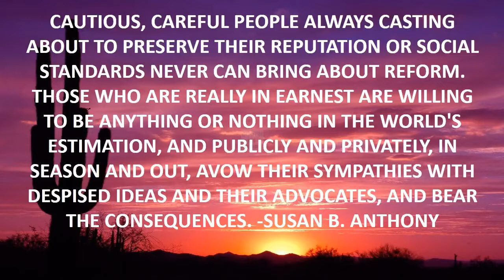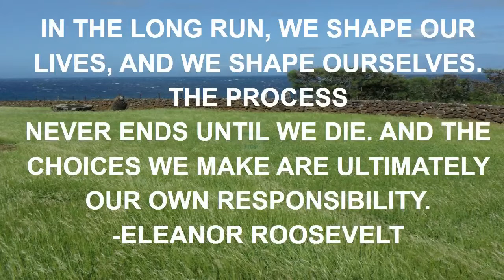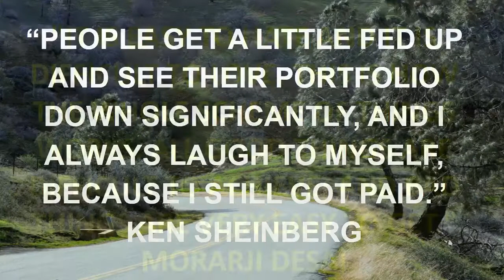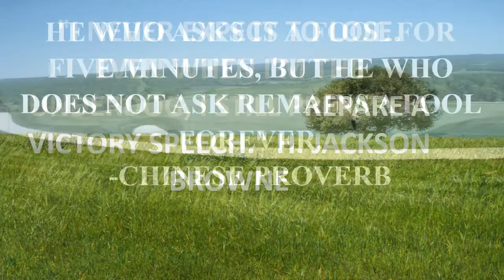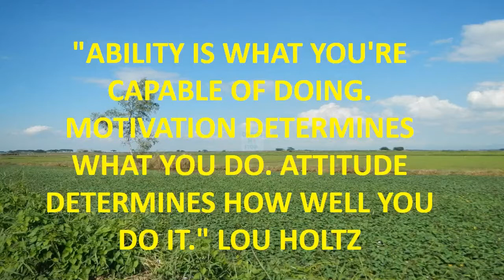patton movie quotes